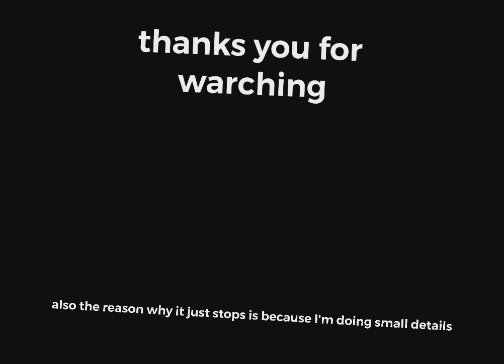dragonlord placidusax fan art (elden ring)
music rights to elden ring

also I now know not to do 11 minute long art videos soo yea